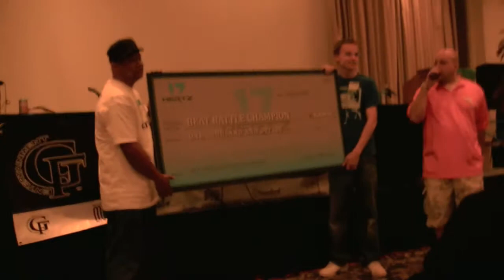BAPC iStandard Showcase - Final Round & Winner Announcement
Here is the final round and winner announcement at the Bay Area Producers Conference in San Francisco on July 25th at the Cathedral
Hotel, which was hosted by iStandard Producers! Check it out!!

For answers to many of your questions, check out the Frequently Asked Questions section of the